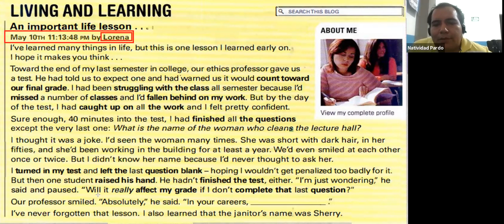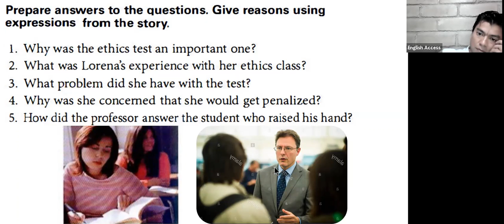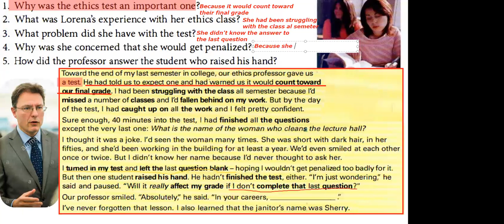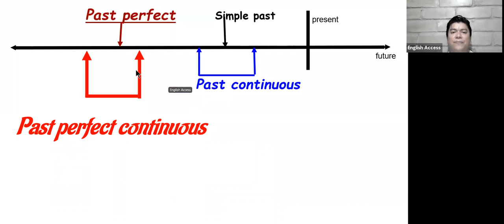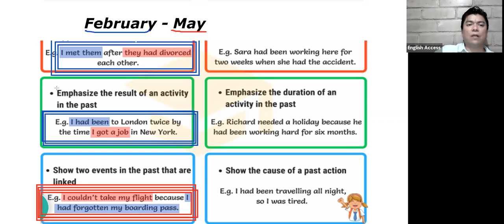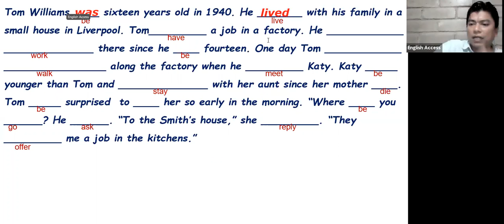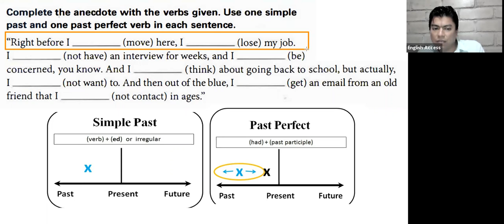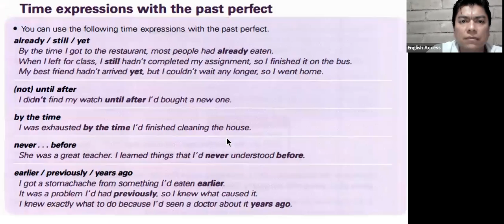CENNI PREPARATION COURSE - JUNE 1, 2021 - TEACHER JESUS